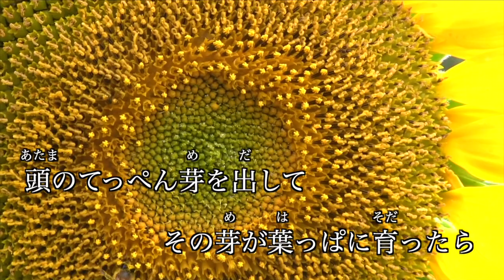【カラオケ】種のうた／ストロベリー・フラワー【オフボーカル メロディ有り karaoke】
種のうた／ストロベリー・フラワー
作詞：友妻タケシ
作曲：中山晋平
編曲：パパダイスケ

「ピクミン2」CMソング